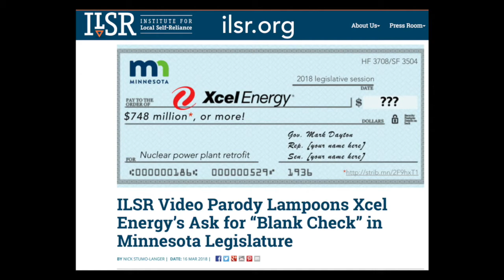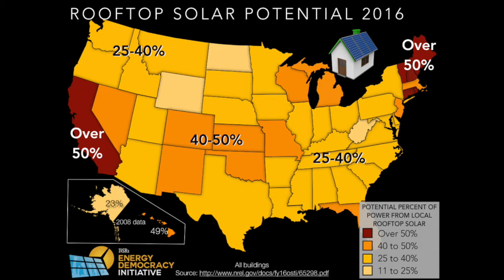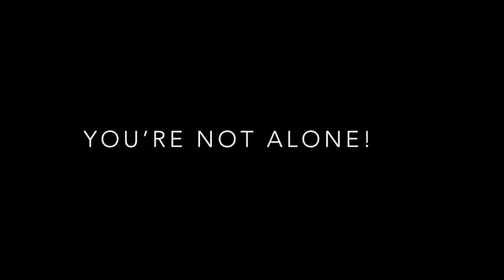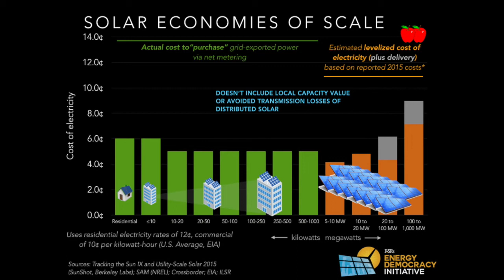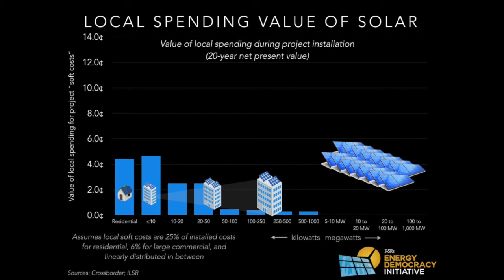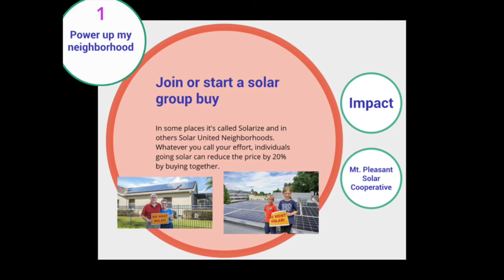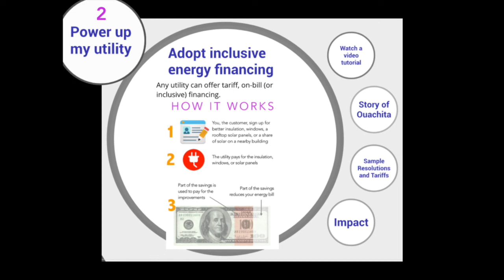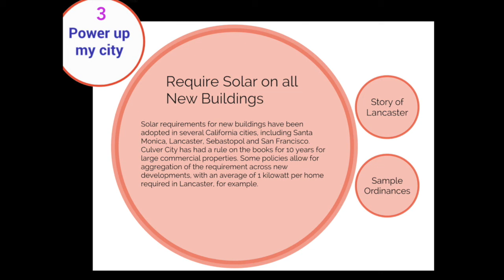Rochester Seeks 100% Renewable: Local Power for the Local Economy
Why should a city seeking 100% renewable energy focus on local generation? ILSR's Director of Energy Democracy, John Farrell, provides a short presentation to a forum in Rochester, MN, with three reasons. First, there's an abundant local renewable energy resource. Second, Rochester isn't alone, and other cities with municipal utilities are forging ahead. Finally, because getting power locally returns more dollars to the local economy.